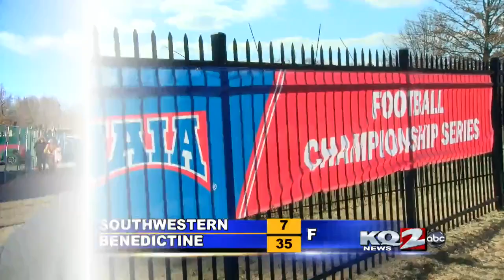Benedictine takes Southwestern for first round of NAIA playoffs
Benedictine advances to the final eight of the NAIA championship series.